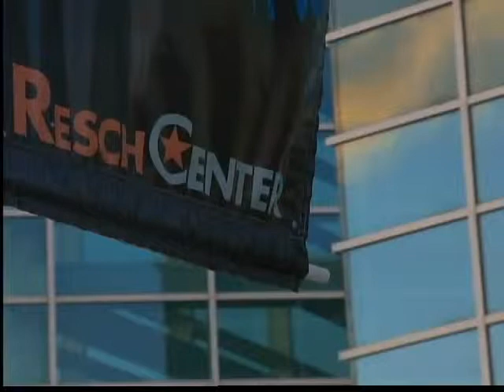WIAA votes to accept PMI bid to move state basketball tourna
The WIAA is close to a deal moving its state basketball tournaments to the Resch Center.